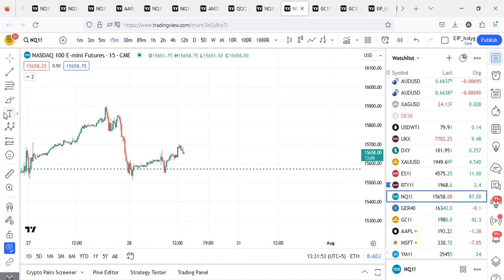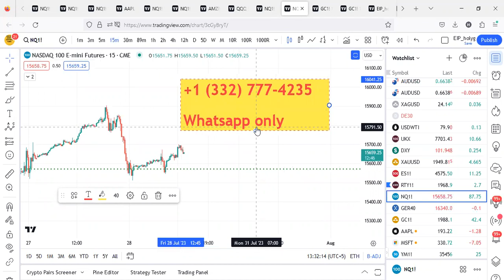Urgent Update on Technical analysis of SPX S&P500 Nasdaq and US Stock Market in General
The NASDAQ, S&P 500, QQQ, SPX, SPY, Dow Jones (YM), Russell 2000 (RTY), and IWM are all prominent financial market indices, representing different aspects of the U.S. stock market. Each index has its unique characteristics, capturing the performance of specific groups of companies or market sectors. Let's delve into each one of them:

NASDAQ: The NASDAQ Composite Index tracks the performance of over 3,000 companies listed on the NASDAQ exchange. It is heavily weighted towards technology stocks, making it a leading indicator for the overall technology sector.

S&P 500 (SPX): The S&P 500 is a broad-based index composed of 500 large-cap U.S. companies across various sectors. It is widely regarded as one of the best indicators of the overall health of the U.S. equity market.

QQQ: The QQQ is an exchange-traded fund (ETF) that tracks the performance of the NASDAQ-100 Index, which consists of the 100 largest non-financial companies listed on the NASDAQ. This ETF is popular among investors seeking exposure to major technology companies.

SPY: The SPY is another popular ETF, designed to mimic the performance of the S&P 500. It is one of the most widely traded ETFs and provides investors with an easy way to gain exposure to the entire S&P 500 index.

Dow Jones (YM): The Dow Jones Industrial Average (DJIA), commonly referred to as the Dow Jones or simply the Dow, consists of 30 large-cap U.S. companies. It has a unique price-weighted methodology, which means higher-priced stocks have a more significant impact on the index's movements.

Russell 2000 (RTY): The Russell 2000 index tracks the performance of 2,000 small-cap U.S. companies. It is often used as a barometer for the health of smaller businesses and the domestic economy.

IWM: The iShares Russell 2000 ETF is an ETF that aims to mirror the performance of the Russell 2000 index. It provides investors with exposure to the small-cap segment of the market.

Each of these indices plays a vital role in the financial markets, and investors often use them as benchmarks to gauge the performance of their portfolios or specific market segments. Additionally, these indices are also utilized as underlying assets for various financial products, such as ETFs, futures, and options.